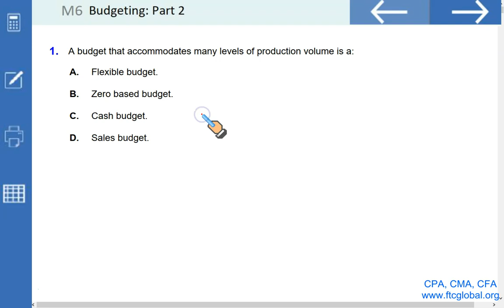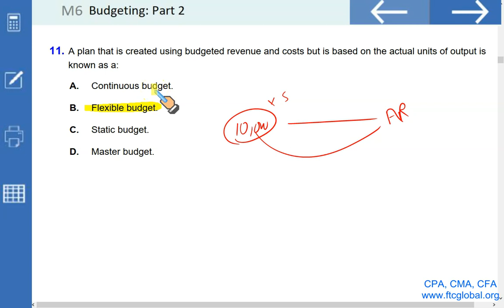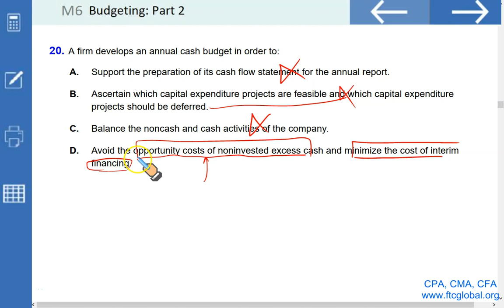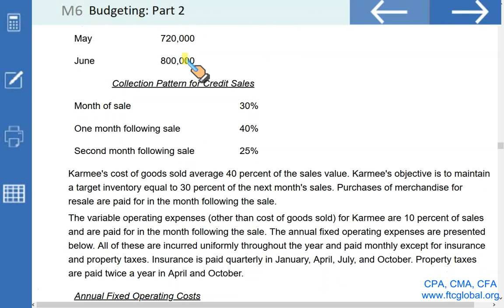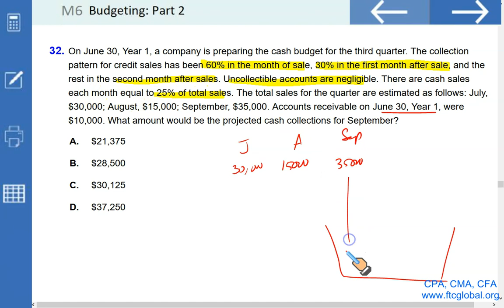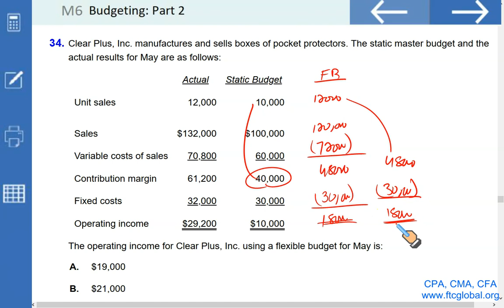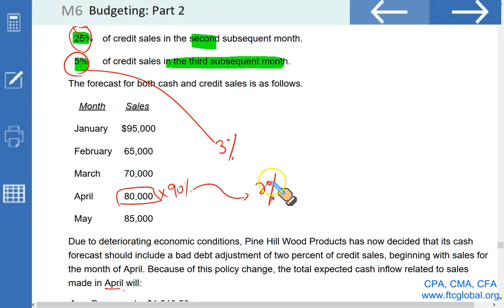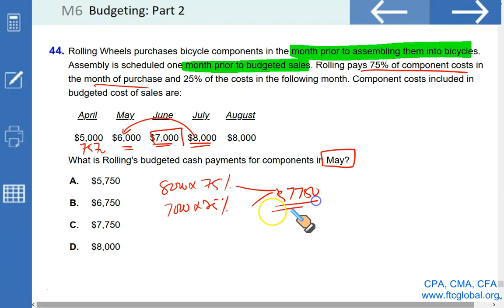Budgeting: Part 2 Questions